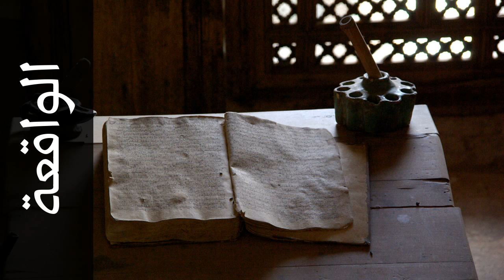سورة الواقعة خالد المهنا - Surah Al-Waaqia Khalid Almohana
استماع سورة الواقعة  كاملة بدقة عالية للقارئ الشيخ خالد المهنا  - حفص عن عاصم  .

Surah Al-Waaqia ( The Inevitable ) recited by Qari Khalid Almohana  - Rewayat Hafs A'n Assem .